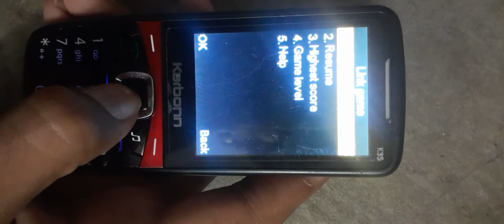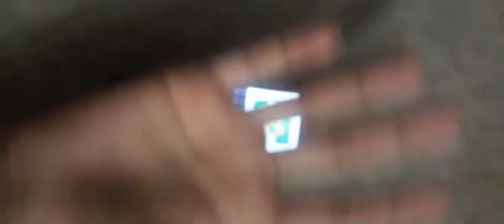snail game playing in keypad phone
2 part is coming soon you have know tricks in free fire and you comment that and I use that my second video we target is 1k subscribers please like this video and share and subscribe my I'd is tharun3544R in free fire ok bey my friends